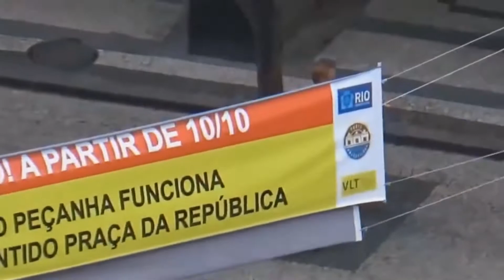Telan Devik - Meninos da rua 🌴 (Braporwave) 🌴